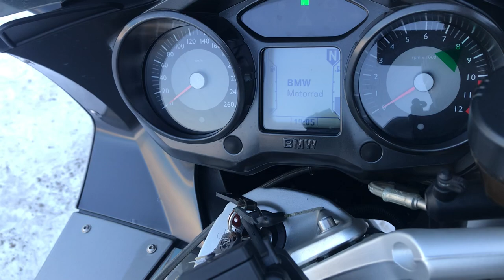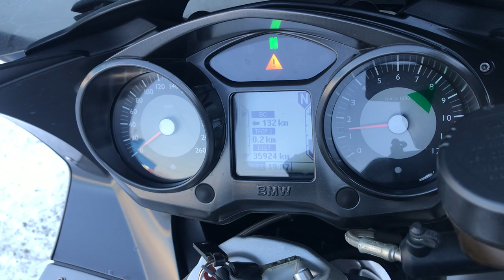No. B10343 BMW K1300GT